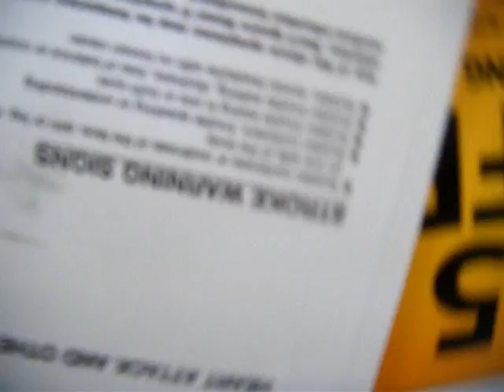March 2017. Going to get Mail AGAIN. the next day it Snowed. PJ's B4 snow.